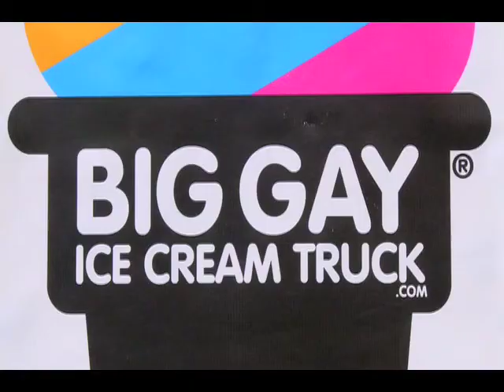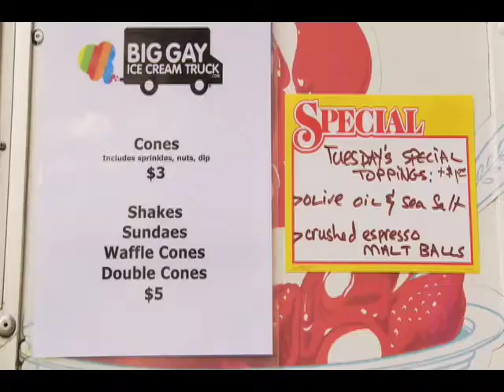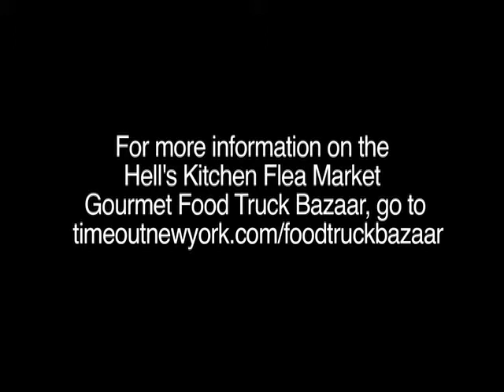The Big Gay Ice Cream Truck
An interview with proprietor Doug Quint.